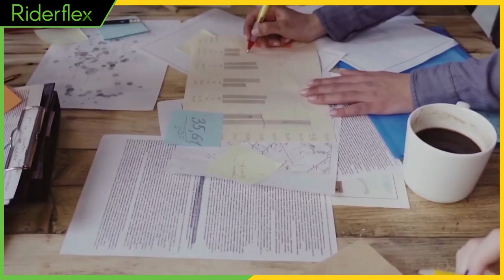Where I Got My Entrepreneurial Drive - David Champion, CEO, Maya Health | The Riderflex Podcast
David is a seasoned entrepreneur and a leader in the mental healthcare and psychedelic research domains. He is the CEO of Maya, a platform that provides real-world evidence for researchers, legislators, life sciences, and insurance payors in the field of mental healthcare. Additionally, David leads Unlimited Sciences, a psychedelic research nonprofit that uses data science to study underground and surface practices of psychedelic healing. In 2019, he was a campaign lead in the Denver Psilocybin Initiative, which helped Denver become the first US city to reform its psilocybin policy.

Maya is a Colorado Public Benefit Corporation focused on advancing the field of psychedelic medicine. The company aims to safely and ethically scale the use of psychedelics by bridging the gap between academic research and real-world evidence from practitioners. Maya has developed a real-world data platform connecting providers, participants, and researchers, creating a knowledge base to inform safe and accessible psychedelic practices. With more than two years of work with its community, Maya promises to uphold integrity, honor tradition, and safeguard data for the benefit of all humankind.

It contains 30+ years of experience in entrepreneurship and executive leadership. Managers don't always have all the answers. This guide can help with some of the most basic but sought-after answers.